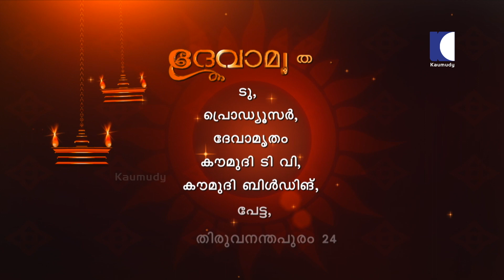വീട്ടിൽ പണം എവിടെ സൂക്ഷിച്ചാൽ ധനം വർധിക്കും? | Dr Dennis Joy | Vasthu